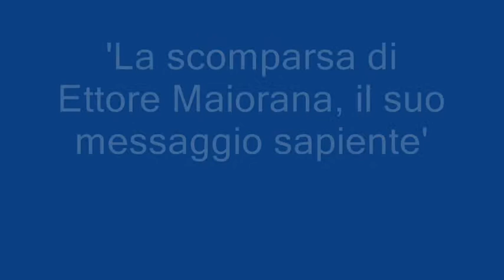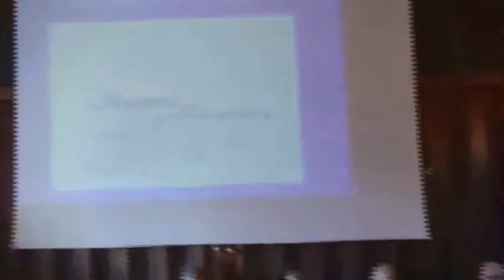Interviene Giuseppe Cavarra.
Messina 31 marzo 2010 Istituto Tecnico Commerciale per il Turismo "Antonio Maria Jaci"
Ciclo di formazione culturale "La scomparsa di Ettore Maiorana il suo messaggio sapiente"